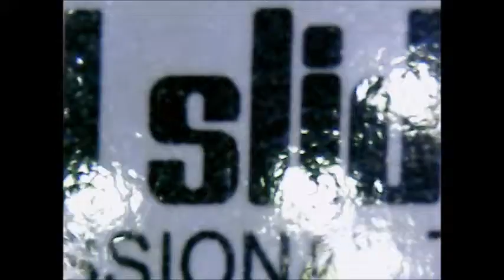Vetrini al microscopio parte seconda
Vetrini comprati su internet